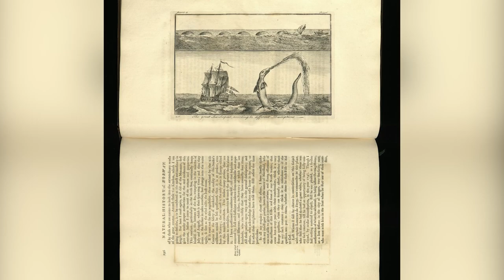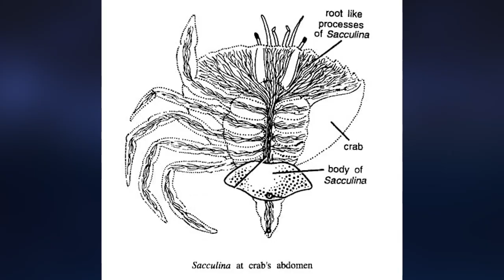Kraken - a monster from the DEPTHS OF THE SEA 🦑 Secrets of our planet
Kraken is a sea monster mentioned in myths and stories of many peoples. Looks like a giant squid or octopus, he lives in the depths of the oceans and seas. First mentioned in Scandinavian legends as a monster capable of diving, diving, create huge whirlpools, tentacles to capture and sink entire ships. And sailors who met the Kraken for the first time, mistakenly took the giant creature for an island! Does the Kraken exist or is this sea monster nothing more than a myth and legend?

00:00 Kraken - a monster from the depths of the sea
01:04 A parasite that turns a crab into a puppet
02:00 Protopter - fish living underground